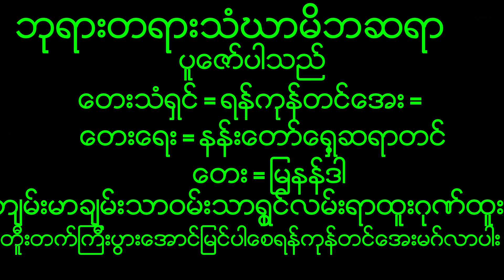February 21, 2023